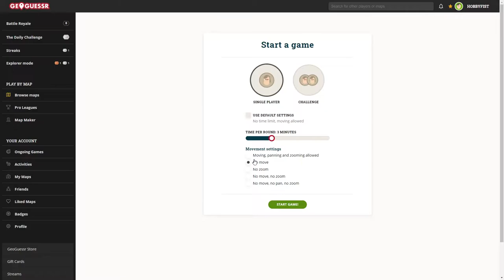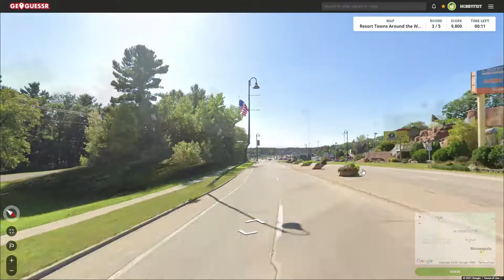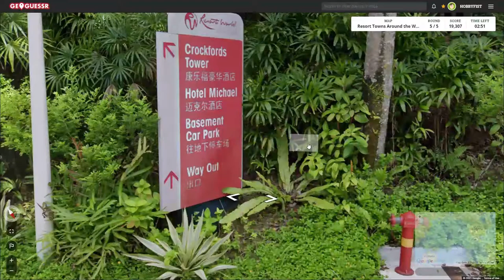Hobbyfist Geoguessr- [Part 451] Wisconsin Dell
Yeah